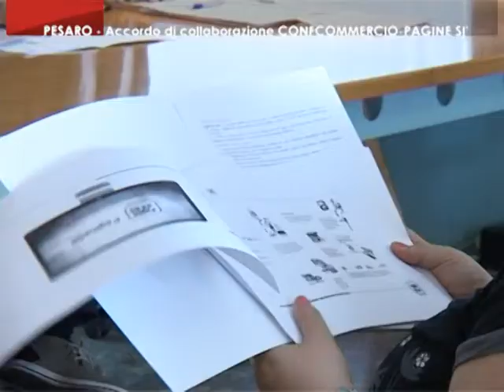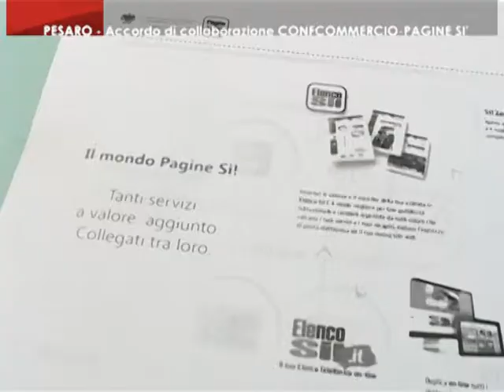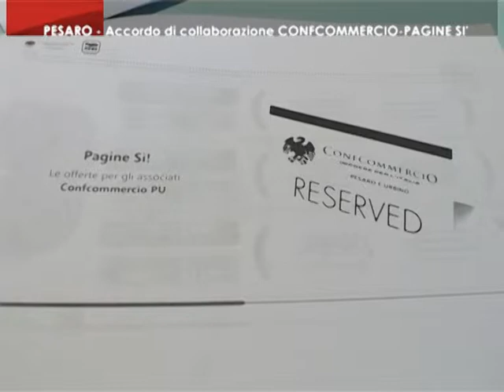On Air_Pesaro: Convenzione Pagine SI 12/6/2015